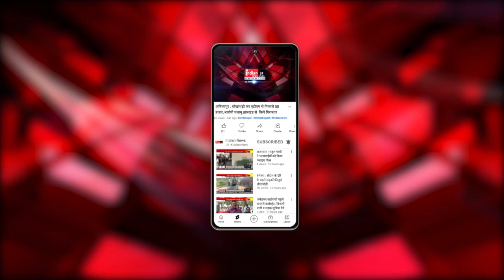Raipur : रेलवे ने मेनटेन्स कार्य के चलते 12 ट्रेनों को किया रद्द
Our Links